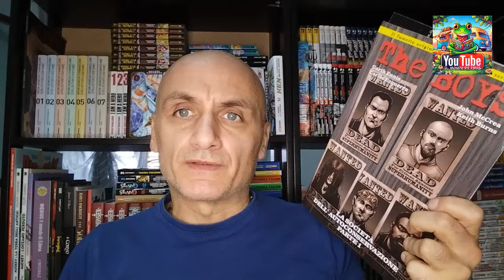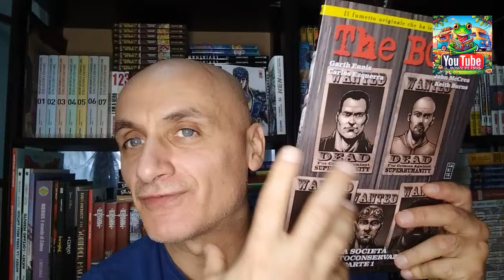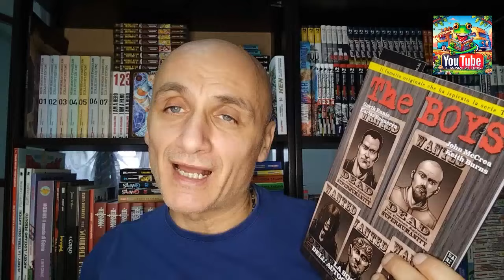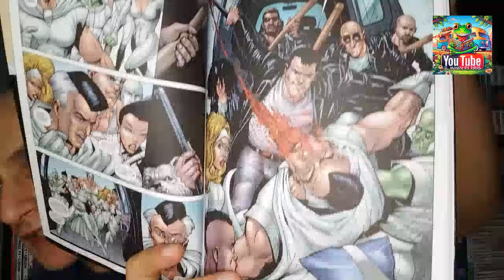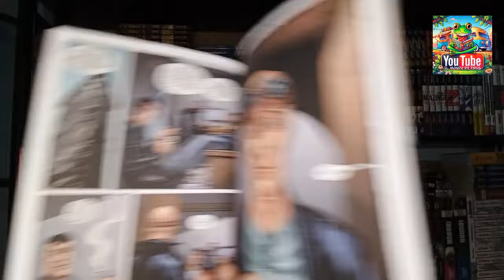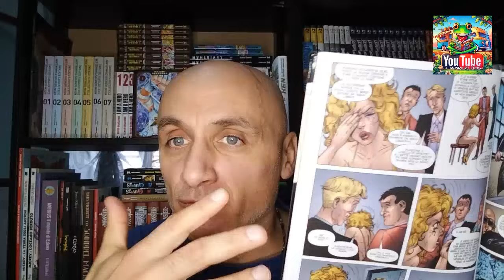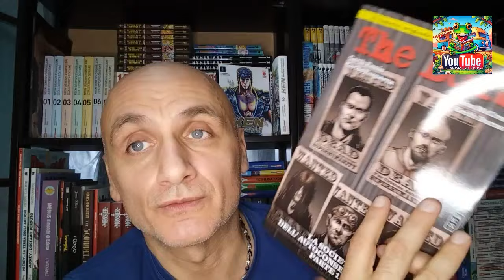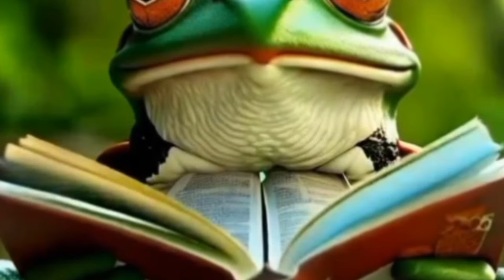Butcher sei uno psicopatico! ( The Boys 9 )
Benvenuti su Il mondo di Frog! Oggi parliamo dell'uscita numero 9 del fumetto The Boys di Garth Ennis, edito da La Gazzetta dello Sport. In questo episodio, ci concentriamo sul personaggio di Butcher, sempre più folle e spietato, con riflessioni sui suoi comportamenti estremi e il suo ruolo nella storia. Ma fino a che punto può arrivare questo psicopatico?